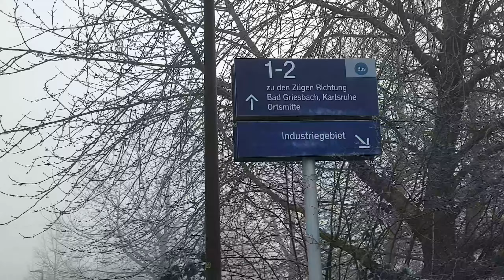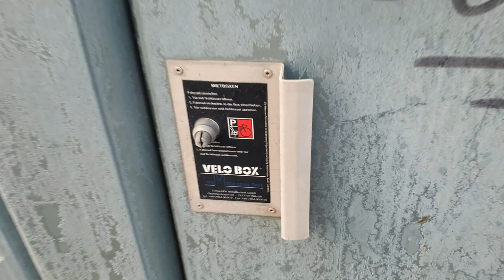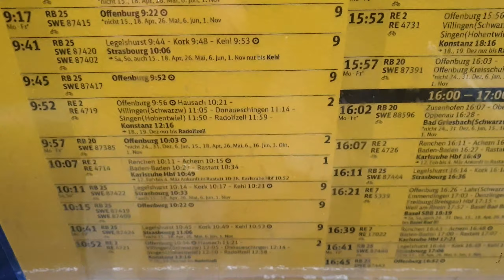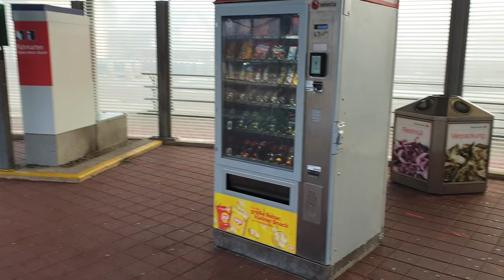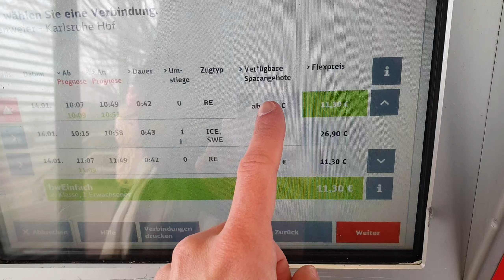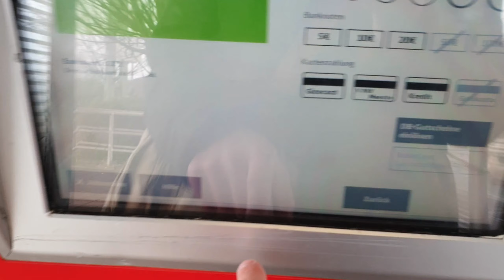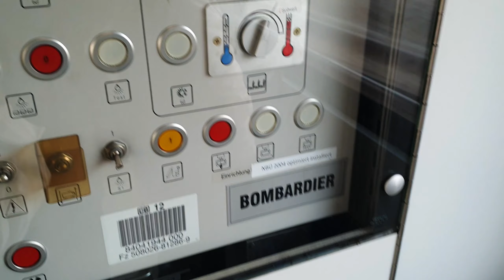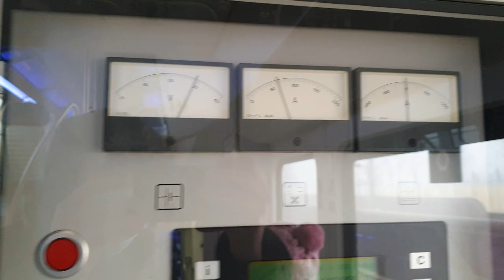Обзор станции и регионального экспресса в Германии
Обзор типичной немецкой станции Аппенвайер (Appenweier) и двухэтажного регионального поезда в земле Баден-Вюртемберг, Германия, Deutsche Bahn

0:00 Bahnhof Appenweier
5:10 Автомат по продаже ж/д билетов
7:56 Bahnhof Appenweier
8:09 Поезда на магистрали Rheintalbahn
10:04 Двухэтажный региональный экспресс RE 4714 Konstanz → Karlsruhe Hbf
12:12 Прибытие на Karlsruhe Hauptbahnhof